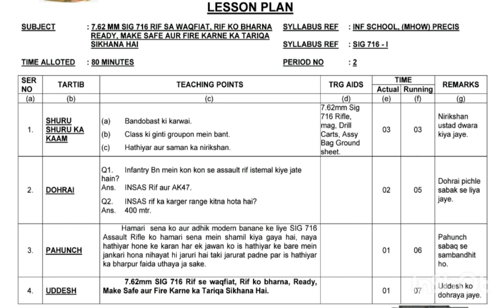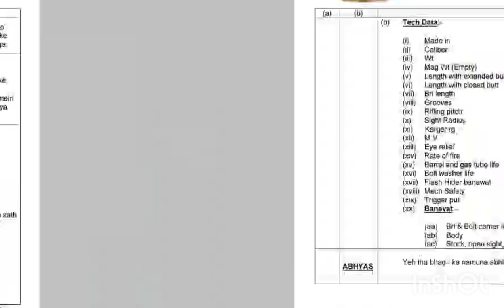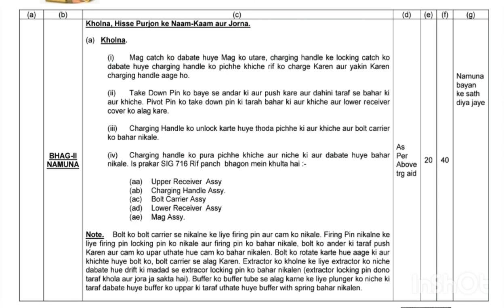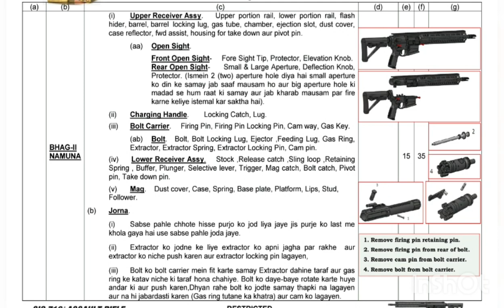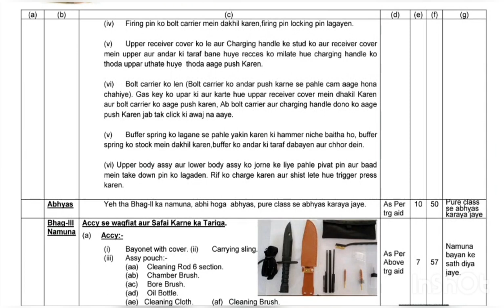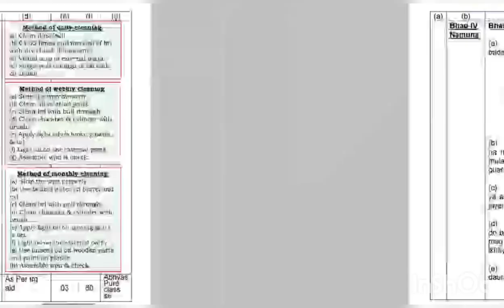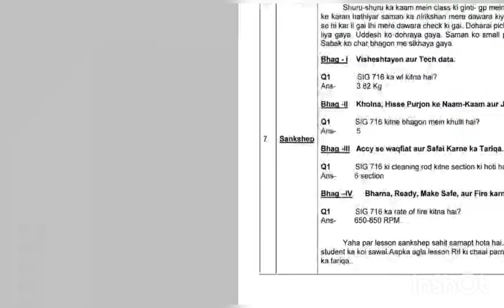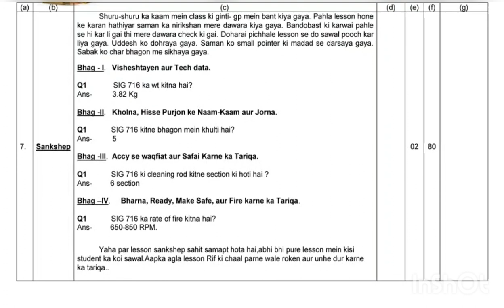7.62mm sig 716 rifle ip 1. waqfiat , tech data, Rif ko bharna, Ready, Make Safe aur Fire Karna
insas rifle ip download link very clear

40 mm mgl ip download link very clear

51 mm mortar ip download link very clear

51 mm mortar direct and indirect fire ip --

51 mm mortar direct and indirect fire ip download link very clear

40 mm mgl fault ip download link very clear